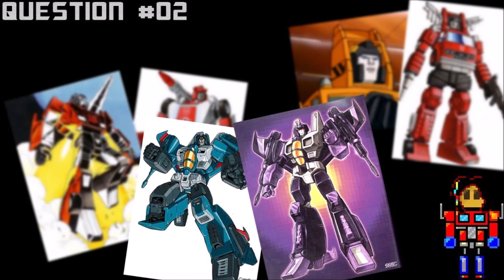Pourquoi Rumble est rouge et Frenzy est bleu ? (Question)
Puisque tout le monde se bat encore sur ce sujet, savoir pourquoi un tel débat existe. Faites simplement attention à ce que vous commenterez, l'espace commentaire restera dans le respect.